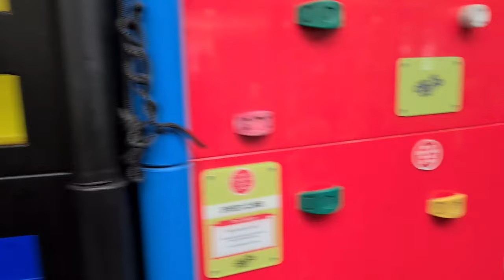Climbing High - Clip N Climb Cambridge.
Caleb and Esmeralda hit the walls for hours of fun climbing and abseiling fun at ClipNClimb Cambridge.

What an awesome place and awesome team ... thanks Clip N Climb and well done Caleb and Es on some nail biting FUN
EVERY DAY!